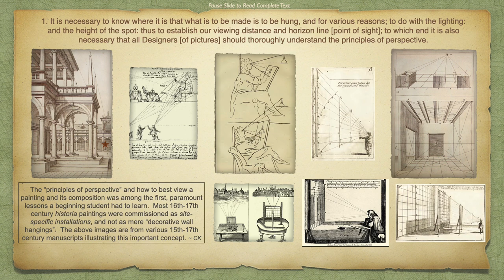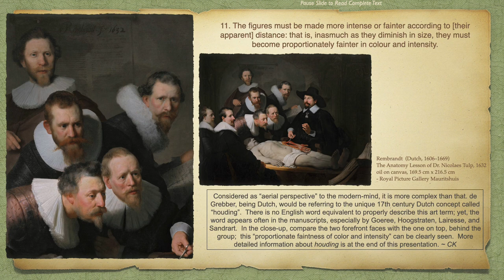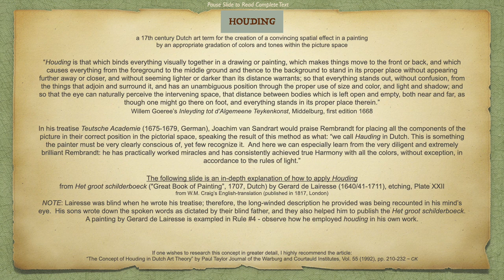17th c. Dutch ART PRINCIPLES (read-only)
Featuring: the 1649 Dutch publication by Pieter Franz de Grebber, titled: “Rules which a good Painter and Draughtsman must observe and follow.”  Each of the “Eleven Rules" (or “Principles”) are explained with an appropriate image - to include additional footnotes.  A thorough explanation on the unique, 17th century Dutch art concept called "houding" is also included.
This presentation is intended as a "read-only" - pause each slide for your personal, diligent study and enriching learning experience ~
NOTE: for best-quality viewing, watch in 1080p HD ~